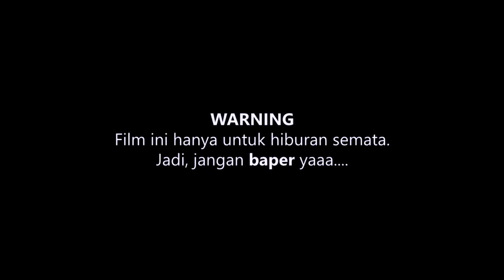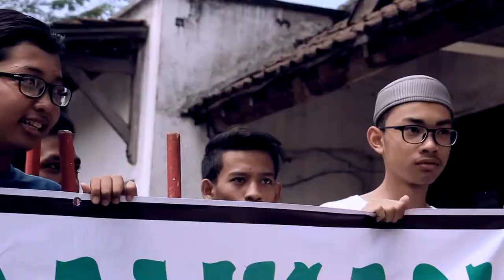(Ketika Islam Mulai Bersatu) galsaray film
Karya anak kampung yg tidak sekolah di jurusan perfilman. Kami cuma menyalurkab hoby.